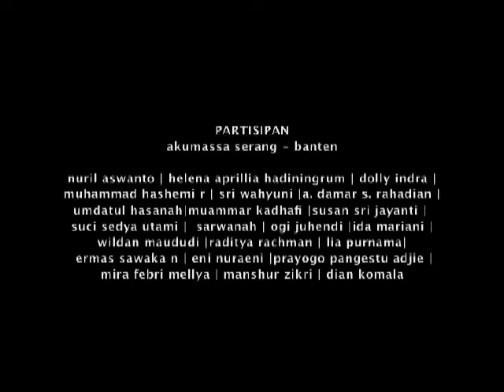Pelita Kami, Ke mana?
akumassa Serang
2010, 10 mins 43 secs, 4:3, color

Dulu, di Kota Serang pernah berdiri sebuah bangunan yang difungsikan sebagai bioskop, namanya Bioskop Pelita. Masyarakat di sekitar bangunan itu sering menghibur diri dengan menonton filem-filem yang diputar di sana.

Sekarang kita tidak bisa menikmati pelayanan Bioskop Pelita. Bahkan, bangunan itu tidak dapat dikenali lagi. Nama 'Pelita' sendiri kita telah berganti menjadi tempat untuk orang-orang menghibur diri dengan bermain bola bilyar.

Video ini merupakan salah satu dari lima karya video yang dihasilkan dalam program akumassa Serang yang berjalan pada Juli - Agustus 2010. Program akumassa Serang merupakan lokasi kedelapan. Pada program ini forum lenteng bekerjasama dengan Komunitas Sebumi.

Video ini diproduksi dengan menggunakan kamera video memory camcorder JVC-Everio GZ-MS2155AG.